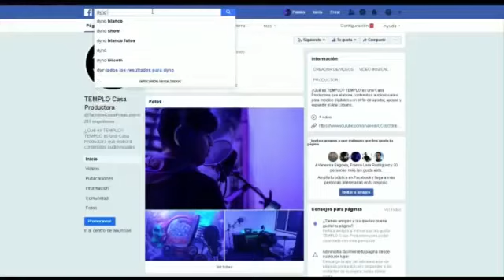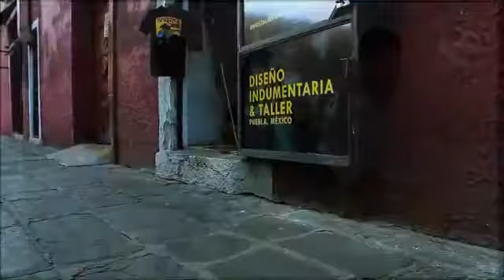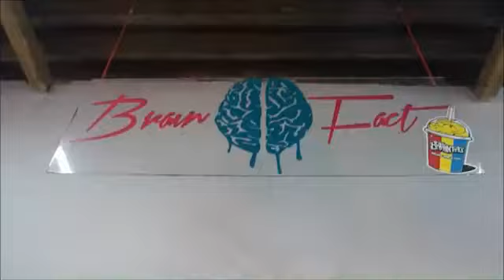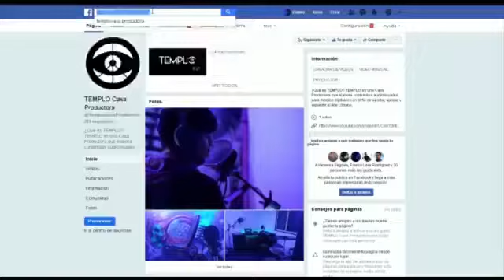DYNO_SHOW - EDG3 Music